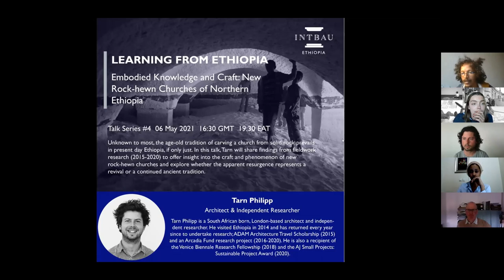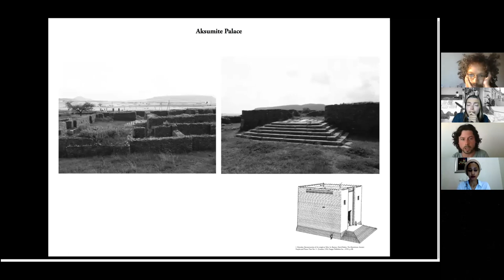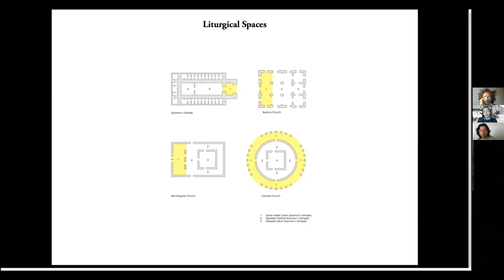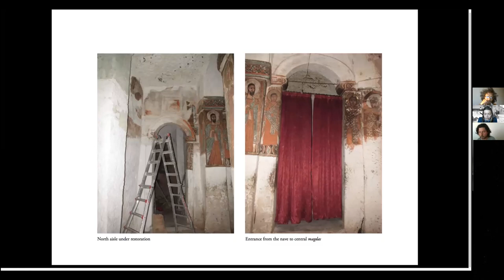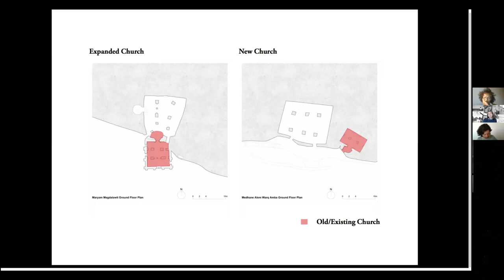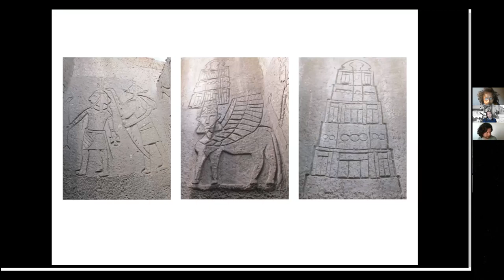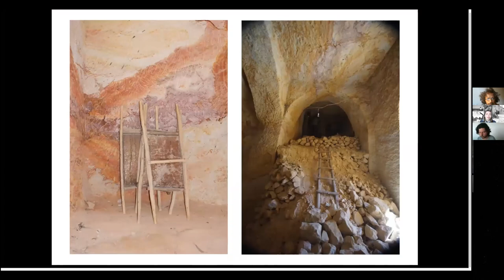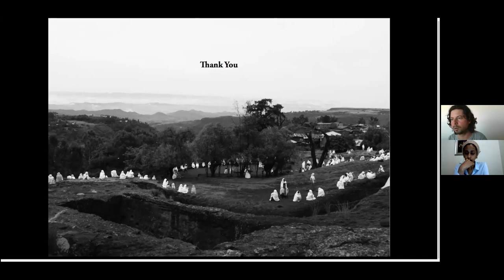Embodied Knowledge and Craft: New Rock-hewn Churches of Northern Ethiopia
For the fourth session in INTBAU Ethiopia's online talk series, we heard from Tarn Philipp, who is a South African born, London-based architect and independent researcher. In this talk, Tarn shares findings from his fieldwork research (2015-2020) to offer us an insight into new rock-hewn churches and explores whether the apparent resurgence represents a revival or a continued ancient tradition.